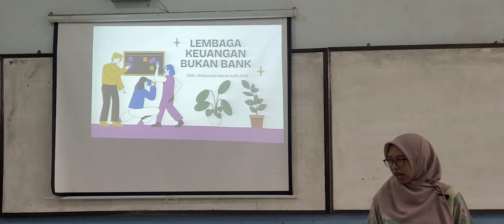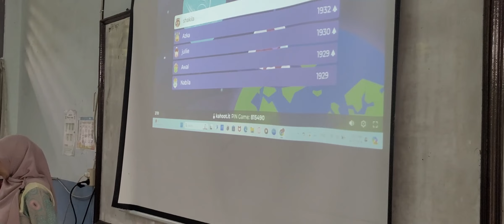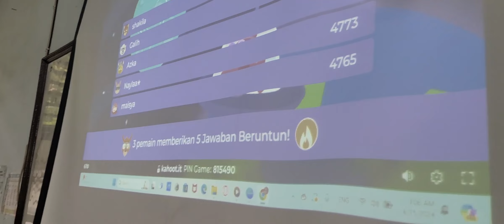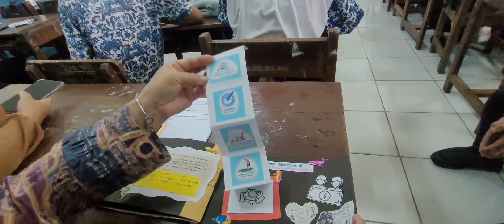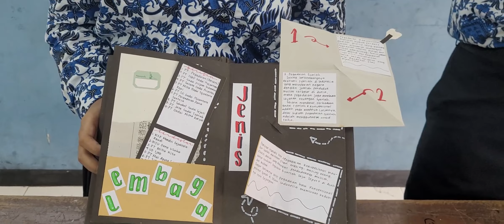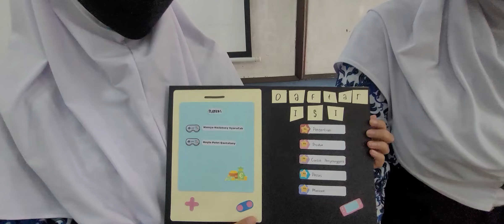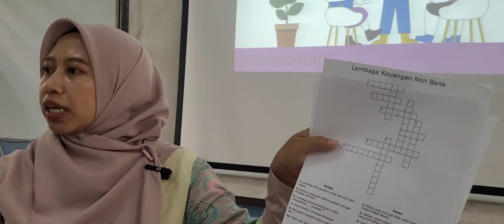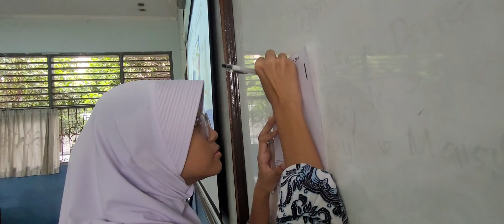Pelaksanaan OBSERVASI KINERJA GURU ,Bu Anissa Dwi Ratna Aulia, S.Pd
OBSERVASI KINERJA GURU ,Bu Anissa Dwi Ratna Aulia, S.Pd , Pelajaran Ekonomi